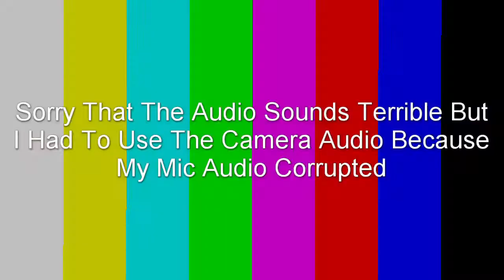Vlog 28: About Me